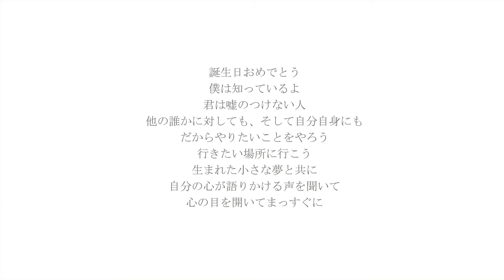今日が誕生日の君へ ー４月１日ー モザイク東京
récitation：Takaya Matsutani
Conception des vignettes：Rena
株式会社インスピインカ

✦中井由梨子著『20歳のソウル』（幻冬舎文庫）10万部突破！！好評発売中

✦映画『20歳のソウル』（原作／脚本）監督　秋山純
神尾楓珠・尾野真千子・福本莉子・佐野晶哉・佐藤浩市
DVD/Blu－ray絶賛販売中！

『Grand Gray You Love』『朝陽が昇るまで待って』『夕陽が沈んだら僕は』

✦野球型エンターテイメントユニット☆東京モザイク